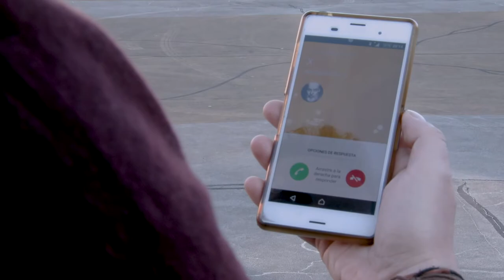Snail Mail - Official Trailer (2020)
Fake trailer for film course
"In a theater near you"